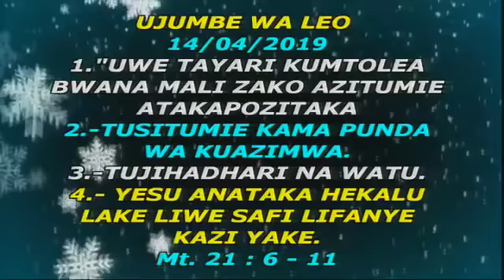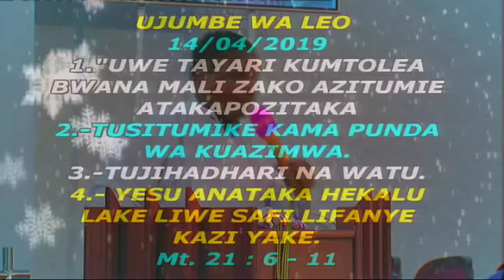MCH DANIEL MGOGO - USITUMIKE KAMA PUNDA WA KUAZIMWA (OFFICIAL VIDEO)